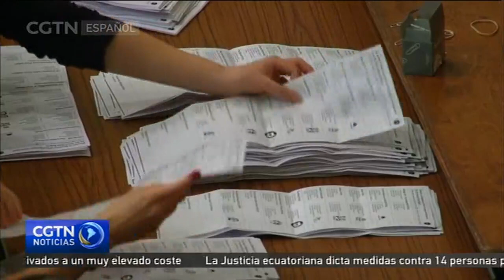Carrera por la sucesión de la primera ministra británica en el Partido Conservador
La primera ministra británica, Theresa May, dimitió este viernes como líder del Partido Conservador. La renuncia de May ha puesto en marcha formalmente la carrera por la elección de un sucesor que trate de llevar a buen puerto las negociaciones del Brexit.